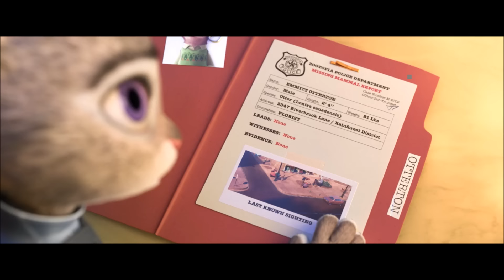Zootopia: Judy's Hustle. HD ( Tax Evasion)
The next videos coming! :-D
(Every weekend 4 Zootopia video!) ;-)